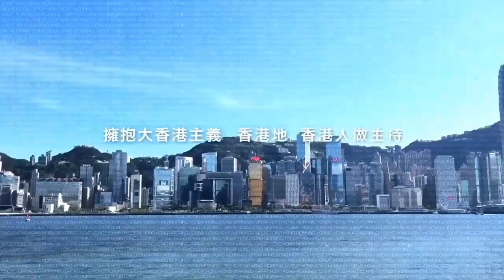【大香港早晨 EP 2465】香港夜市死寂，仲要頻頻抄牌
香港夜市死寂，仲要頻頻抄牌 / barbenheimer 全球帶來票房奇蹟，來到日本就出事了 / 小綠書決戰小紅書 / 收一嚿水借學生證畀人呃優惠？宜家嘅大學生究竟有幾蠢？

主持：黃洋達、Ivan